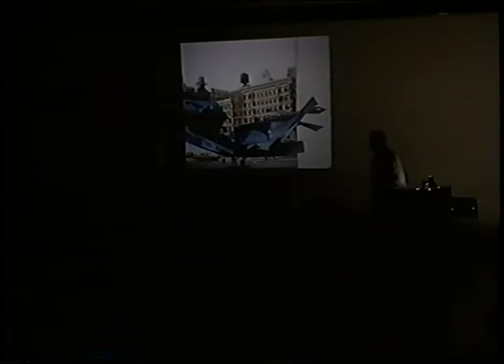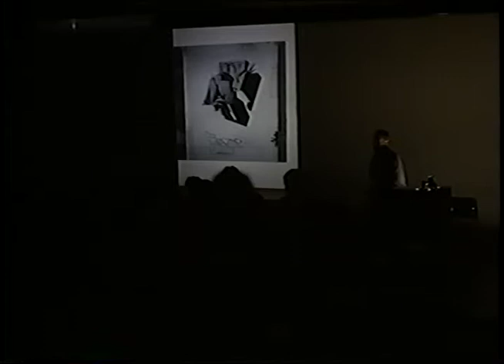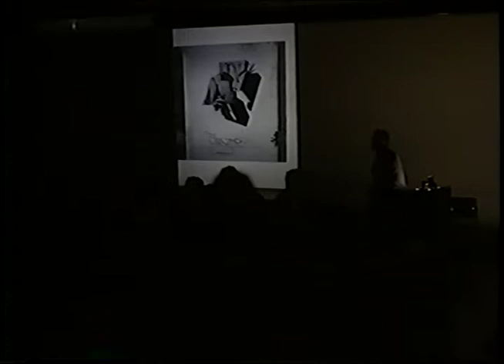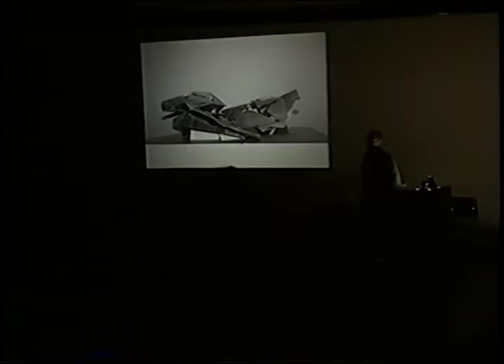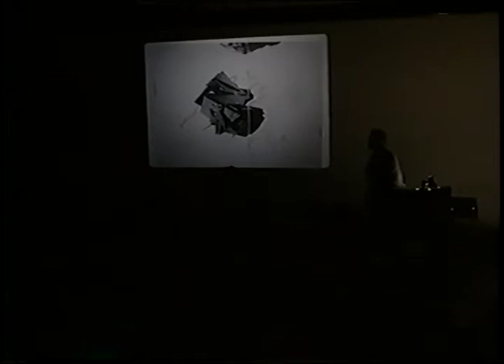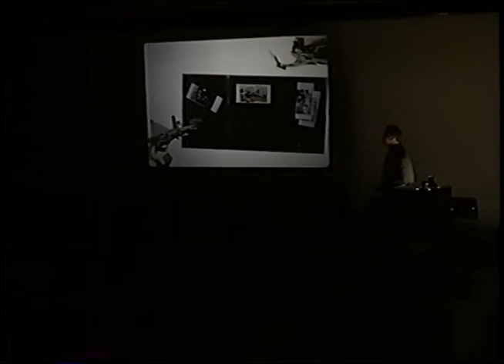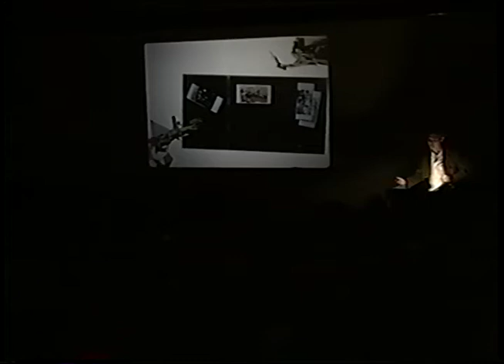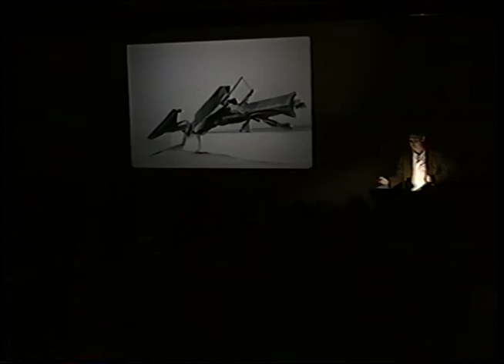Michael Cranfill (March 10, 1997)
Michael Cranfill describes the influence of his mentor Leonardo Ricci, who argued that “form is not an object, but the potential vitality intrinsic in an object.” Cranfill shows models and renderings of three projects for public spaces, in New York, and San Francisco.